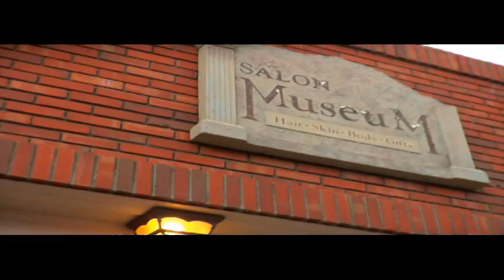Celebrating 20 years of Proton Therapy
The James M. Slater, MD Proton Treatment and Research Center has treated over 14,000 patients since its inception in 1990. Through support and research, proton therapy at LLUMC continues to evolve, healing many more patients diagnosed with other forms of cancer.